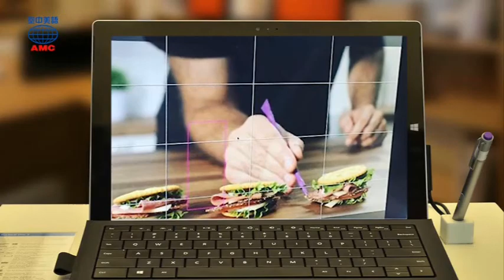2017年9月號Unit2-1【玩弄食物於股掌間的食物造型師】-課文朗讀(無字幕)